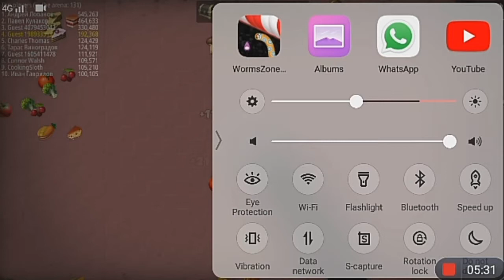Bada snake me se chhota kare | Snake Rivers | Snake Rivers Game | Snake Game Video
snake me se chhota kare |  Snake Rivers | Snake Rivers Game | Snake Game Vide

Hi friend kaise ho aap aapko yaha Game se relative video milegi aapka jo bhi question hai Hamen comment Karke Jarur batana Agar aapko Video Achcha Lage to like aur comment Jarur kar dena aur channel per Naye Hai To channel ko "Subscribe" kar dena